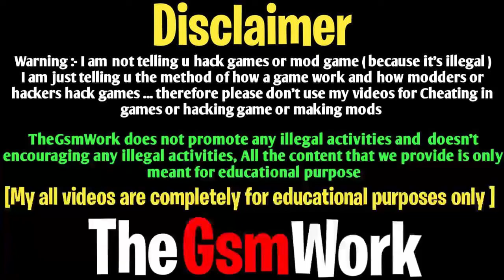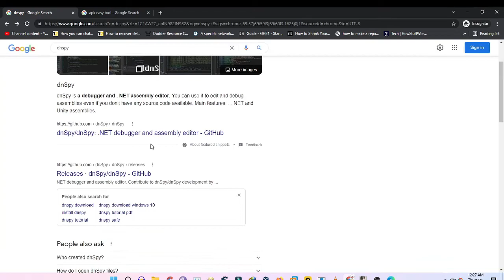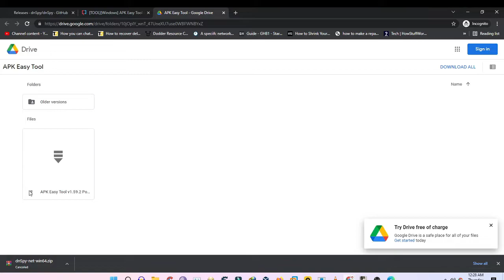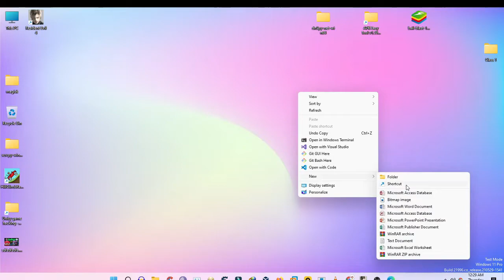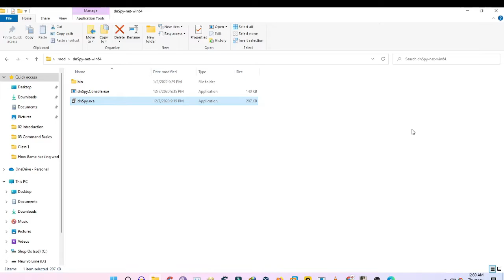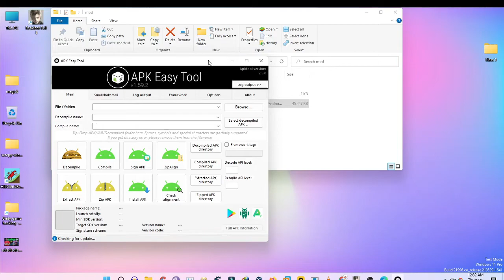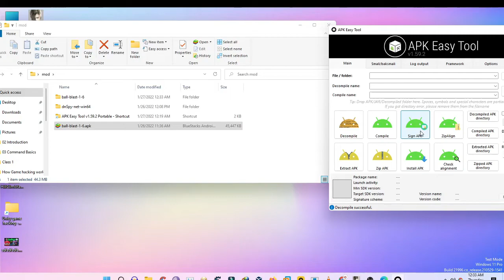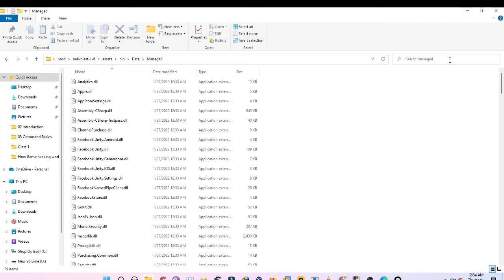Game Modding tutorial :- tools setup / install | And some information Part 2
About This Video:-  Yeh Game Modding MasterClass Ke part 2 Video Hai isme mai aap ko Modding se related kuch tools ko setup krna btaunga